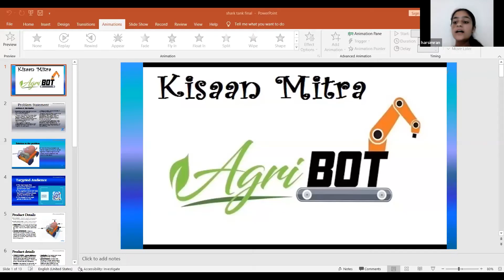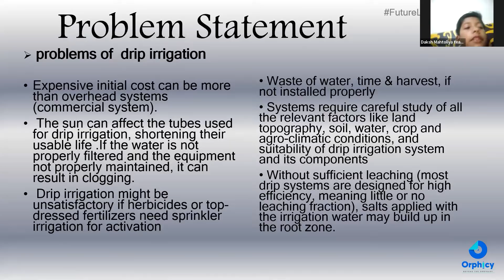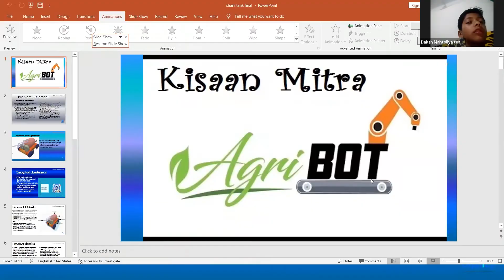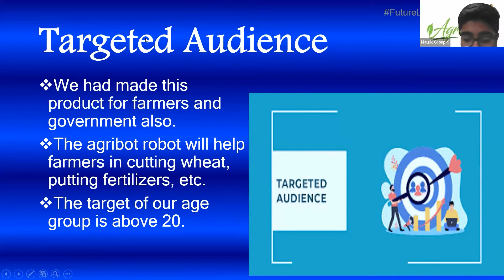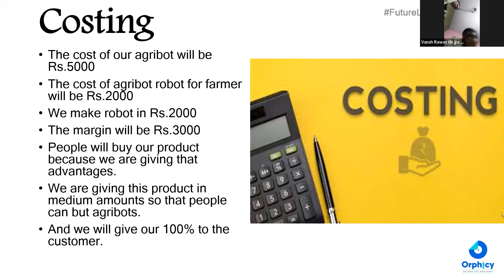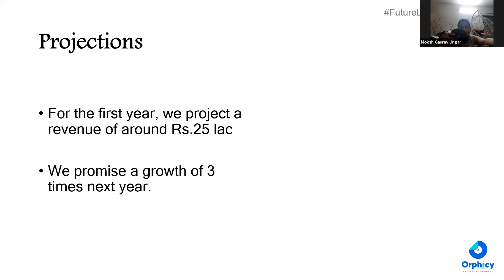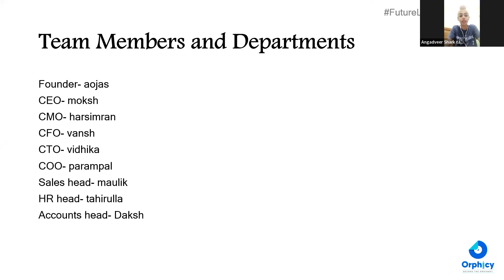Kisaan mitra-Agri Bot | Orphicy MiniMBA For Teen | Shark Tank Finale | Business Plan Competition